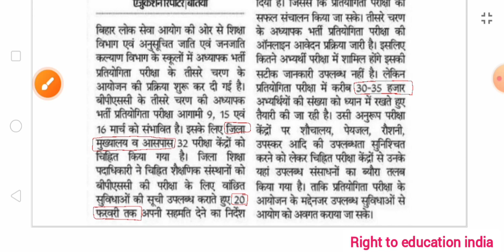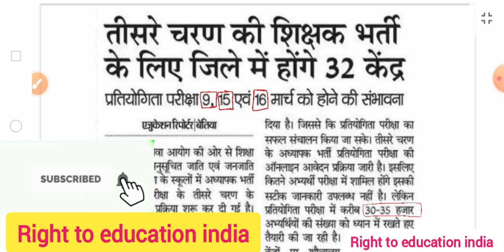बड़ी खबर🔥परीक्षा के लिए सेंटर व्यवस्था | 15 दिन परीक्षा के बचे😟कुल 3 दिन परीक्षा📄कब तक रिक्तियां ?